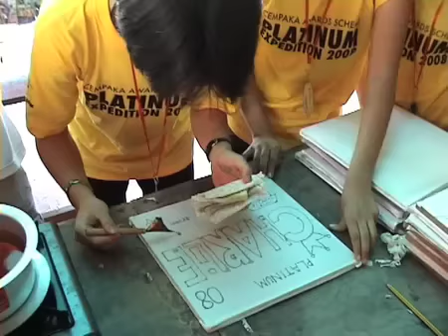Day 3 Cempaka Platinum Expedition 2008 Podcard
CAS Platinum Podcard